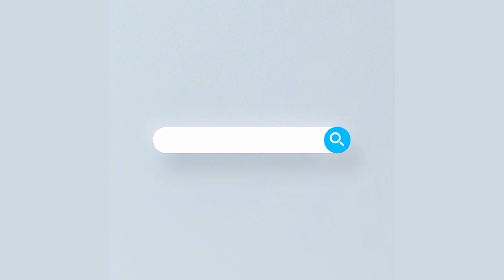দীর্ঘ দেড় বছর পর খুলে দেয়া হলো, দেশের শিক্ষাপ্রতিষ্ঠান | School-College | Rtv News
দীর্ঘ দেড় বছর পর খুলে দেয়া হলো, দেশের শিক্ষাপ্রতিষ্ঠান। প্রিয় প্রাঙ্গণে ফিরেছেন শিক্ষার্থীরা। বন্ধু এবং শিক্ষকদের পেয়ে খুশিতে আত্মহারা তারা। ভোলায় দেড় হাজার শিক্ষা প্রতিষ্ঠানে ক্লাস শুরু হয়েছে।